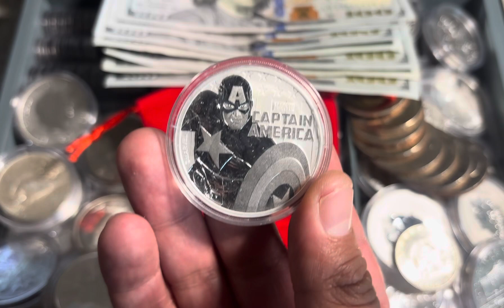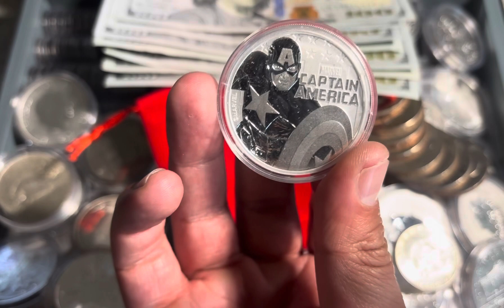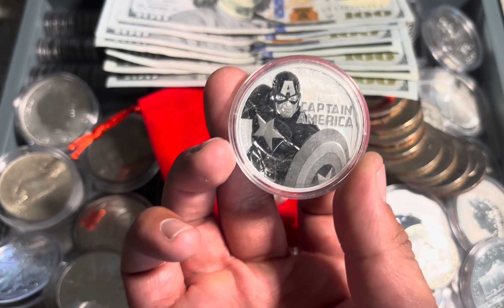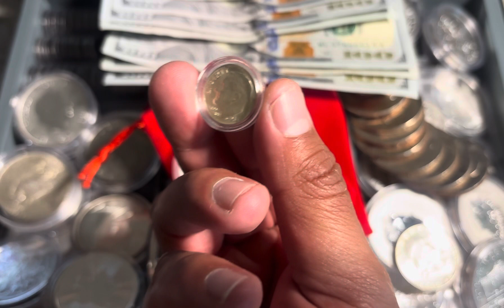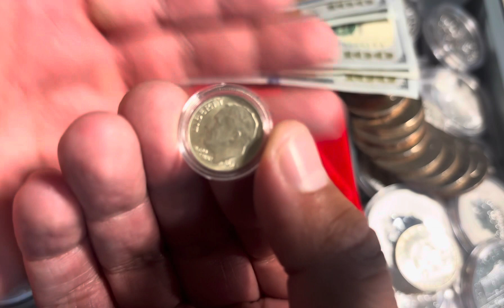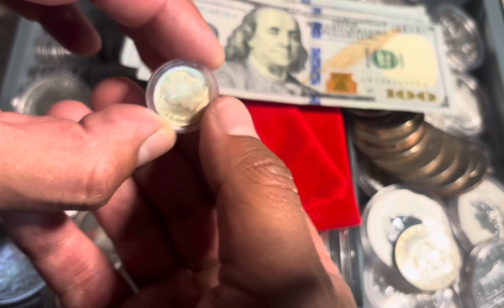Getting Rich in Biden’s America | Silver Dad Knows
Lover of God. Lover of Freedom. Lover of Silver.

Preparing those who are willing to listen for the Greatest Transfer of Wealth as it happens in real time.